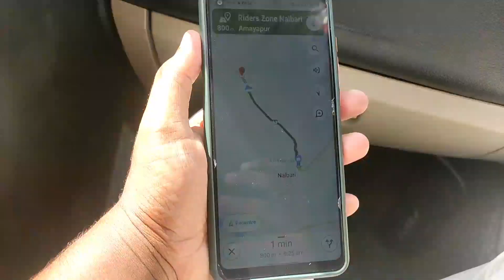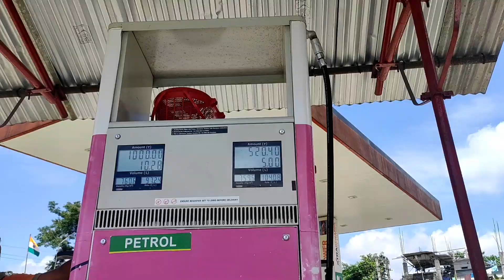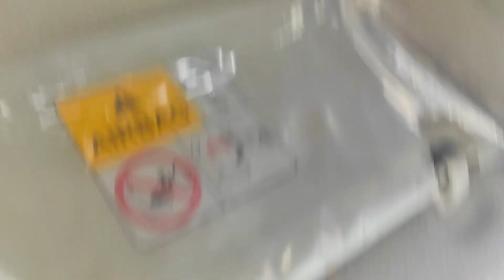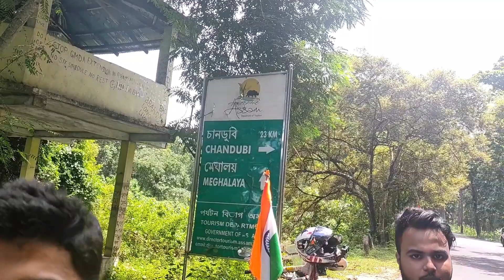1st Video on My 2nd Channel, biiikash bonoriya 2022